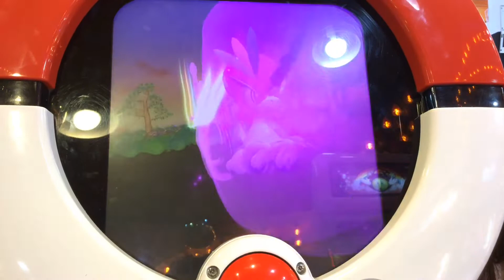Pokemon Tretta Z2(第12彈) - 示範用3 Z Tretta的效果